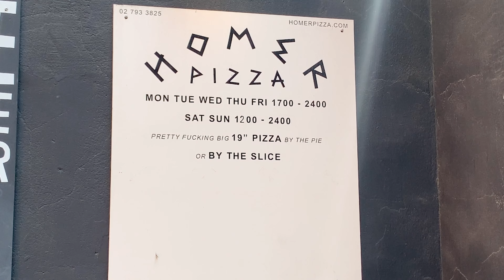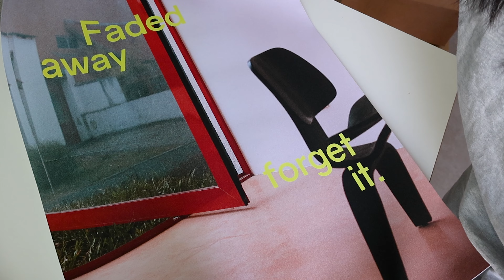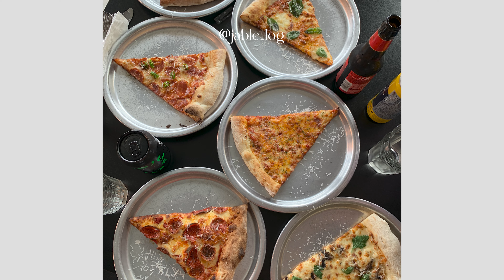vlog✴︎ 여름아이템 언박싱과 아이쇼핑이 가득한 브이로그, 루이비통 루프백, 더오픈프로덕트, 아옵트, RRACE, 데일리룩, 역대급 당첨썰(with캐논 EOS R50)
본 영상은 캐논 크리에이터 크루 자격으로 캐논 코리아주식회사로부터 제품을 제공받아 제작되었습니다.

안녕하세요 여러분! 오랜만의 브이로그로 돌아왔습니다
최근에 구매했던 여름옷들 가득 소개해 드리고
어마어마한 당첨썰 들고 왔어요...!!😚
여름 준비하느라 옷은 점점 가벼워지고 내 지갑도 점점 가벼워져...
하지만 너무 더운 걸..? 필요한 걸..?ㅎㅎ..(*´∪`)
이번 브이로그도 캐논 체험단에 당첨된 EOS R50으로 담아 본 영상이에요!
저는 무엇보다 빠른초점이랑 뽀샤시하게 얼굴 잡아주는게 가장 마음에 들던데
다른 기능적인 부분도 영상 내 소개해 드렸으니 알찬 후기 되었길 바래요💚

🖤OOTD🖤
✴︎ 기억안나거나 품절 된 제품은 공란입니다 🙏
✴︎ 링크가 간혹 사라지거나 바뀌는 경우가 있어서 되도록 상품명으로 기재할게요
✴︎키 171cm

Day 1
top DIAGONAL(SLIM BUTTON KNIT CARDIGAN)

📦UNBOXING
[LEUNI] Shirring Layered Backless Top_Black

Day 2
top ILLIGO(CRYSTAL CROPPED T-SHIRT_PINK)

Day 3
top  CERRIC 품절
bottom Code:graphy(솔리드 하프집업 조거 팬츠_블랙)

Day 4
📦UNBOXING
AOpt(Square Neck Velvet Knit - Red)
apple pie order(Autumn Leaves B 어텀 리브즈 비즈 팔찌)

bag  LOUISVUITTON

Day 5
📦UNBOXING
MORLHOME
에나멜 티슈케이스
버블 티슈케이스
웨이브 마우스패드
kunajangrong

bag HVISK